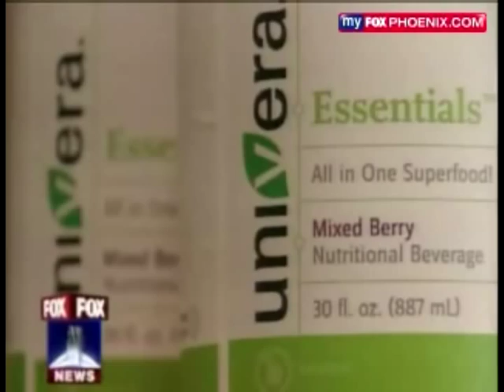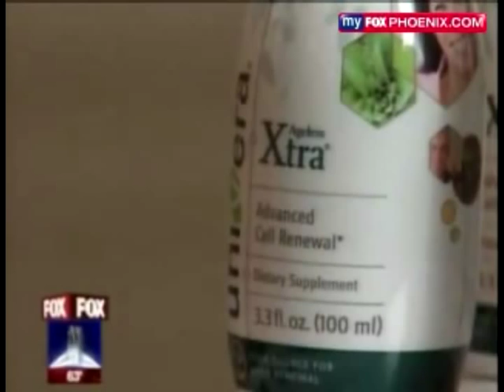Mitochondrial Myopathy | * Must See * Mitochondrial Myopathy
Mitochondrial Myopathy | Miracle Natural product  for mitochondrial myopathy and Mitochondrial Myopathies. * Must See * Fox News story Testimony about a Miracle Natural product  for mitochondrial myopathy.

Univera's products were recently featured in a Fox 10 News segment in Phoenix, Ariz. Sandra Giani Kipness, who suffers from a rare disease called mitochondrial myopathy, recounts how discovering products including Ageless Xtra helped increase her energy and stamina.* Chief Scientific Officer Stephen Cherniske rounds out the segment with more information about Univera.

* Univera products are not intended to cure, treat or prevent diseases and should not be considered a substitute for any medication prescribed by your doctor.